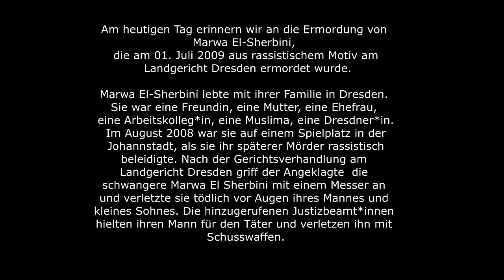Gedenken an Marwa El-Sherbini - Ein Graffiti in Dresden Neustadt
Am Mittwoch, den 1. Juli 2020, möchten wir an den rassistisch-motivierten Mord an Marwa El-Sherbini erinnern. Daher hat der Vorbereitungskreis zum jährlichen Gedenken neben anderen Aktionen dieses Graffiti erstellt.

Kommt um 16 Uhr zu einem öffentlichen Gedenken und gemeinsamen Blumenniederlegung vor das Dresdner Landgericht, Lothringer Straße 1.

Im Voraus findet ab 14.00 Uhr ein Mahngang anlässlich des Gedenkens statt, bei dem an verschiedenen Stationen u.a. über Marwa El-Sherbini, den Tathergang und rassistische Kontinuitäten in unserer Gesellschaft gesprochen wird.

Der Treffpunkt ist am Johannstädter Kulturtreff, Elisenstr. 23, um 14 Uhr.

Bringt gerne Blumen oder Kerzen mit.

Hintergrund:
Im August 2008 wurde Marwa El-Sherbini von ihrem späteren Mörder Alex W. auf einem Dresdner Spielplatz als „Islamistin“ und „Terroristin“ beschimpft. Nach einer Anzeige bei der Polizei kam es am 1. Juli 2009 zur Gerichtsverhandlung im Dresdner Landgericht, bei der die schwangere Marwa El-Sherbini als Zeugin aussagen sollte. Im Gerichtssaal beleidigt Alex W. die Ägypterin, dann sticht er überraschend und insgesamt 16 Mal auf die Frau ein. Auch der Ehemann erhält mehrere Stiche beim Versuch, seiner Frau zu helfen. Im November 2009 verurteilt das Landgericht Dresden Alex W. zu lebenslanger Haft wegen Mordes, außerdem verkündet die Kammer eine besondere Schwere der Schuld. Alex W. tötete Marwa El-Sherbini aus antimuslimischen, rassistischen Motiven.